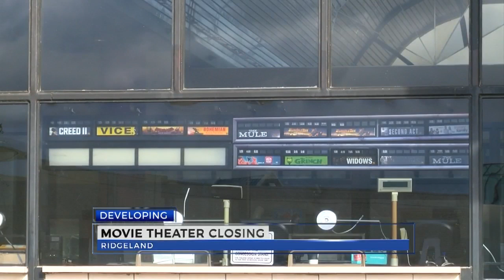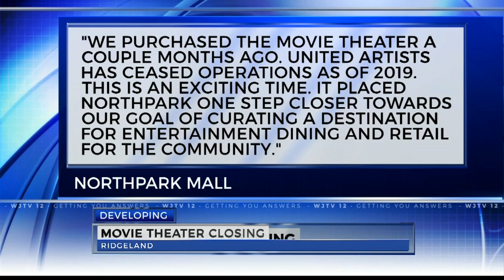Movie Theater closes